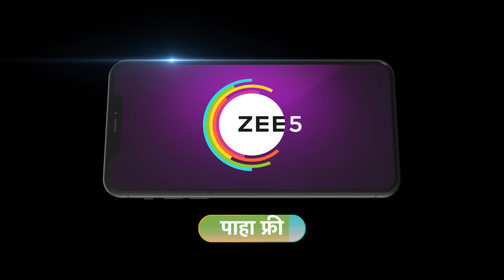Sara Kahi Tichyasathi | Ep 132 | Jan 18, 2024 | Best Scene 1 | Khushboo Tawde | Zee Marathi